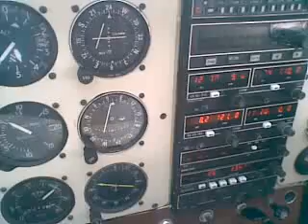Solo Cross Country to Palm Springs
I almost backed out but good thing i didnt.